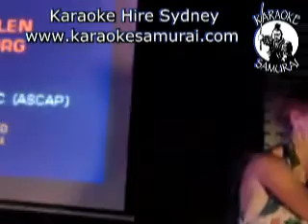Collingwood Hotel, Liverpool Thursday 7.30pm-11.30pm Act 25